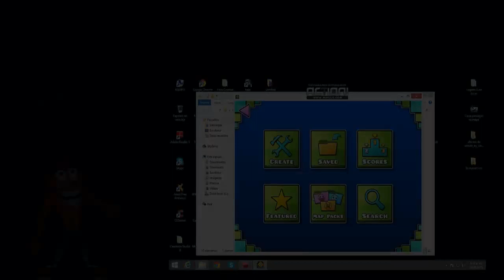NUEVAS!!! Curiosidades De Geometry Dash | VRO